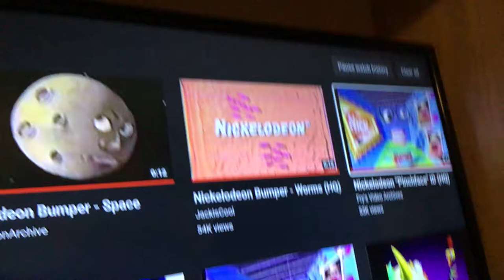Pinchface Nickelodeon Bumper